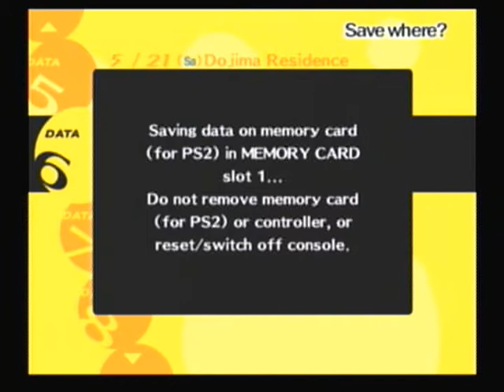Lets Play Persona 4 Part 41- Luck like to be mean to me!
ok the last bit of the dungeon and also take down the annoying boss at the castle from before and have even more bad luck happen.